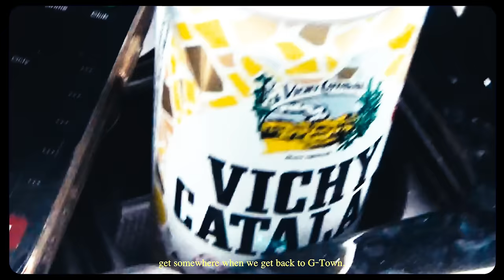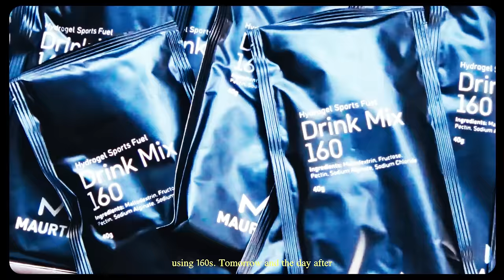THE WORST GRAVEL RACE I'VE HAD IN AGES (TIERRA DE CAMPOS)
Colnago teammates Elliot and Nathan (the club of aces) head to rural Spain to concur a 3-day gravel stage cycling race, which does not go to plan in the slightest.

edited by john kasian and elliot